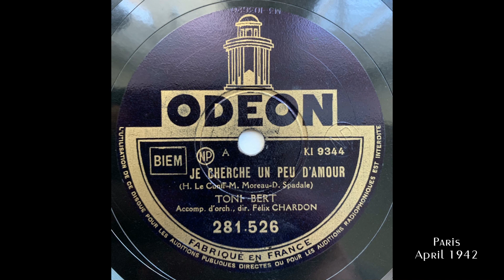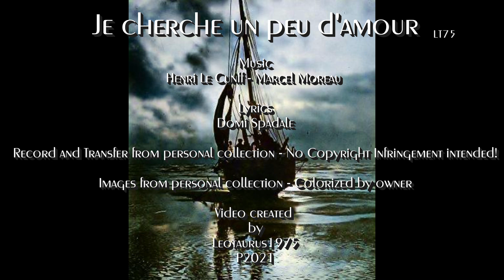"Je cherche un peu d'amour"... Toni Bert (Forgotten Singer / 1942)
"Je cherche un peu d'amour" (Lit. I'm looking for a bit of love) is one of the most beautiful French wartime songs.  While not as famous as "J'attendrai" or "Seul ce soir"  this song also addresses loneliness and the desire to find love and for love to be answered.

This video features Toni Bert (1906-88) - a singer popular during the 1940s.  Unfortunately this record has very rough start and produces a lot of surface noise.  Toni Bert's version of "Seul ce soir" can be found in my channel
I uploaded an instrumental version by the orchestra of Ramon Mendizabal many years ago . "Je cherche un peu d'amour" was also recorded by Rose Avril for Pathé.  Her version is available on YouTube as well.

About the record :

"Je cherche un peu d'amour"
Toni Bert

Odeon 281.526 /mx. Ki 9344-I
Paris,
April 1942